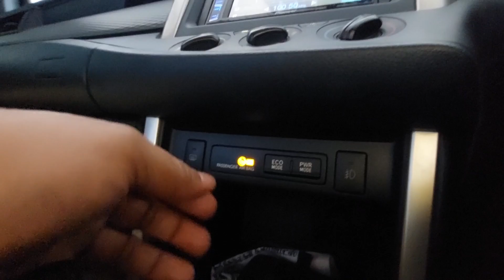AVOID CAR BREAKDOWN IN ROAD TRIP VLOG #7